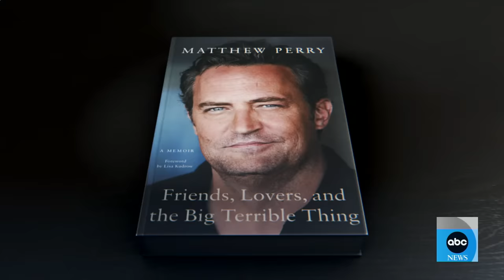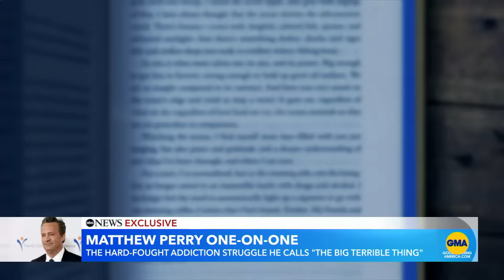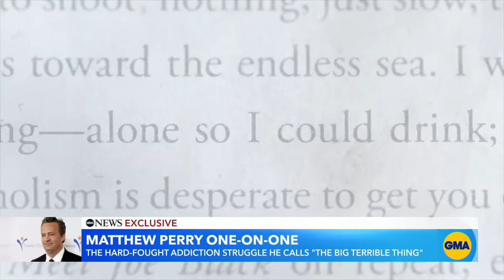Matthew Perry details battle with addiction, fame, and life today in new memoir l GMA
The “Friends” star estimates he has been in detox 65 times and says he “escaped death” after an emergency three years ago placed him in the hospital.